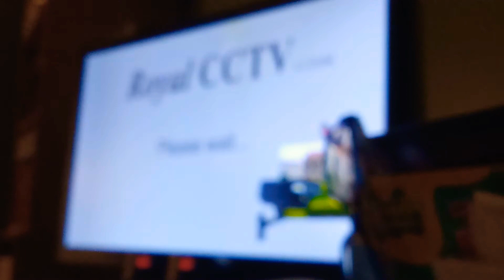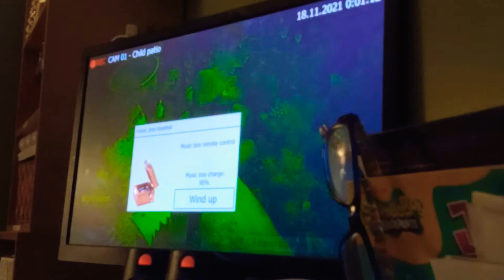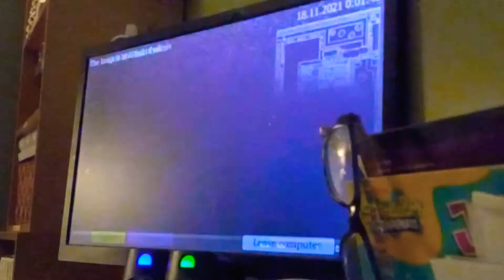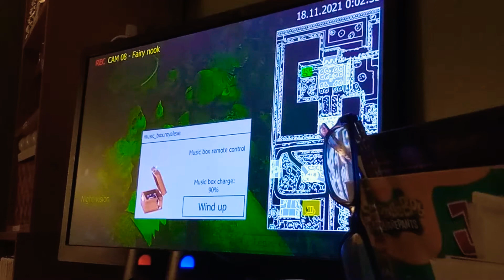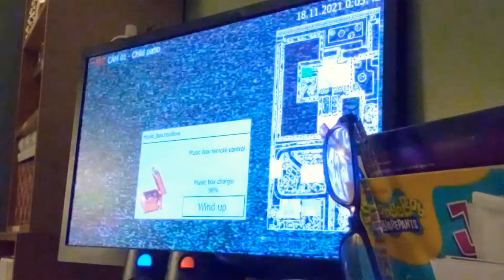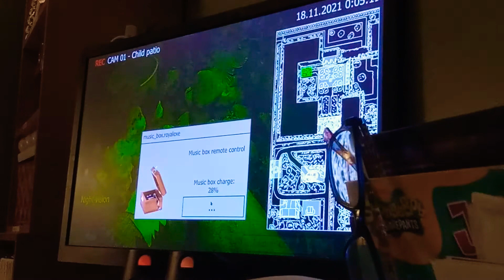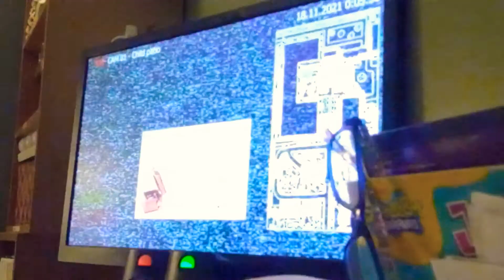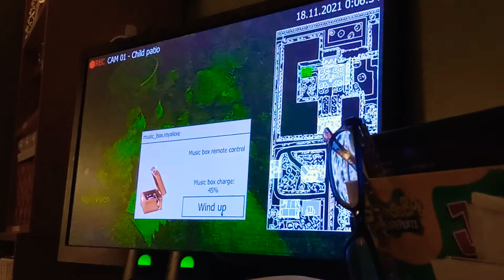ENDLESS NIGHT!!! 0:07:22 (Five Night's With Froggy)